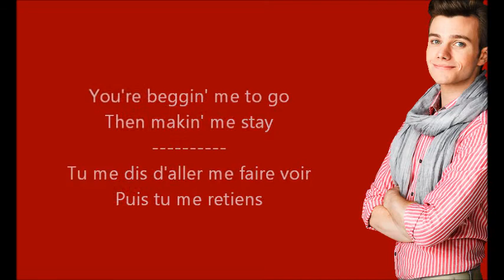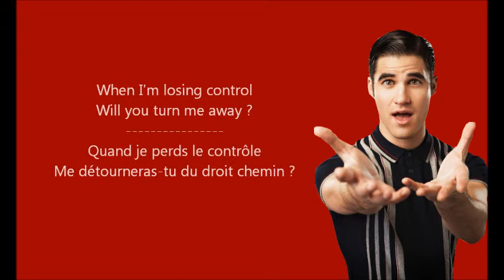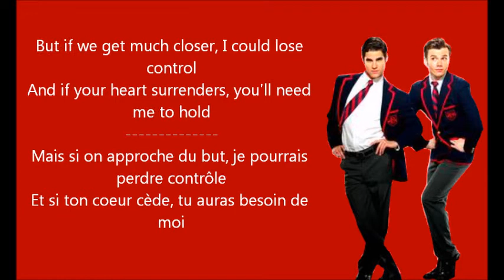Glee - Love is a battlefield / Paroles & Traduction